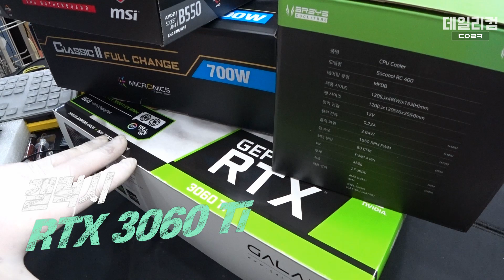라이젠 5600X 와 케이스 기본팬이 6개. 140mm 팬 장착 | 아이구주 PRAY 30 PLUS | 컴퓨터 수리 매장 일상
감사합니다 ❤😊🎉